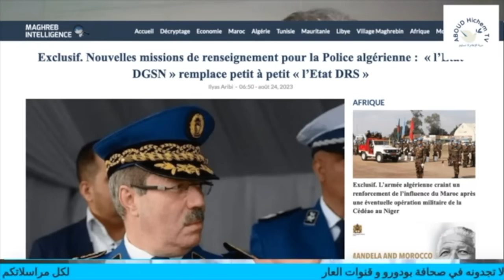Maghreb Intelligenceتخبرنا أن دائرة الاستعلام والأمن المسكينة يتم سحقها من قبل تبون وشرطته!